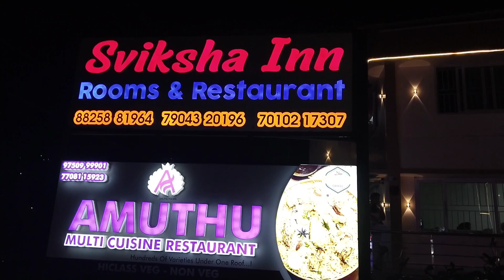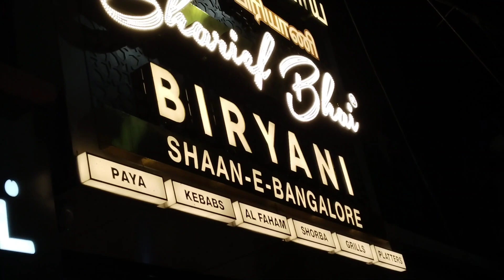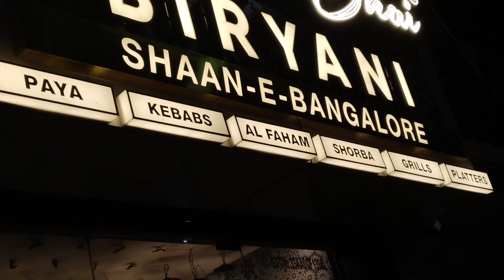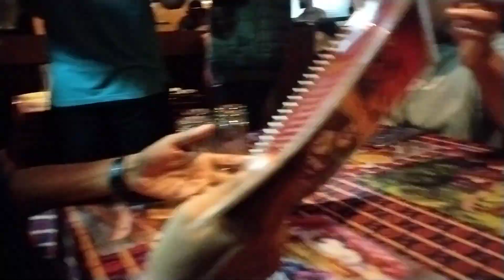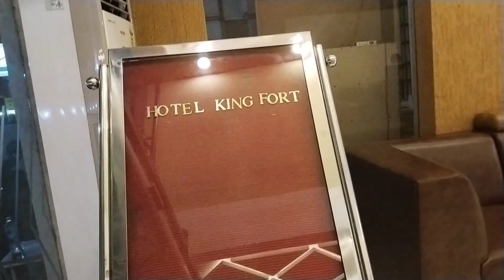എന്നാലും ഇത് ഒരു വല്ലാത്ത യാത്ര ആയി പോയി guys.. 🤐🤐Ooty Trip ✨